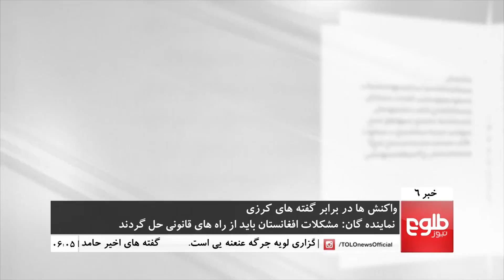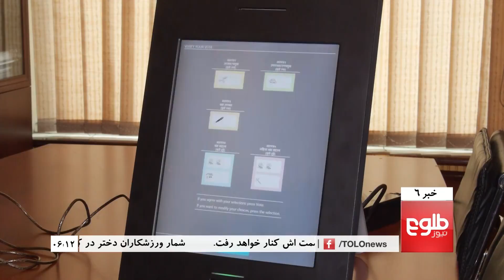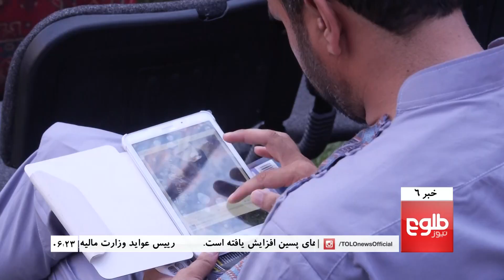TOLOnews 6pm News 12 October 2017 / طلوع‌نیوز، خبر ساعت شش، ۲۰ میزان ۱۳۹۶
TOP STORIES: Karzai Calls For Urgent 'Loya Jirga', Karzai’s Remarks On Loya Jirga Met With Mixed Reaction, IECC Chief Warns To Resign If ‘Interferences’ Continue

خبرهای مهم: کرزی خواستار برگزاری فوری "لویه جرگه" شد، واکنش‎ سیاسیون به سخنان کرزی: برگزاری لویه جرگه غیرقانونی است، عبدالعزیز آریایی: اگر مداخلات ادامه یابند استعفا می‎دهم